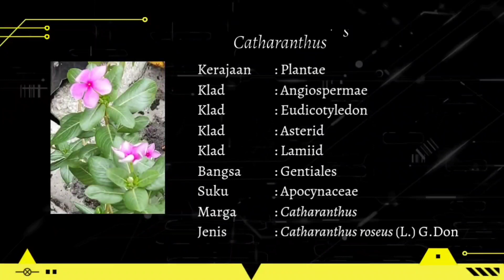118 BSF Catharanthus roseus oleh Wilsen Marcellino Sudarsono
Mata Kuliah : Biodiversitas dan Sistematika Fanerogam
Topik : Diversitas Tumbuhan Fanerogam
Semester : 118
Angkatan : 2021